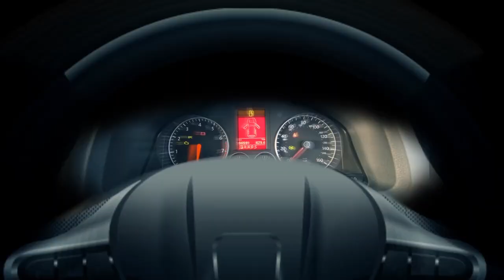Sang Sud Tai Racing Team กลุ่มคนที่มีใจรักสปอร์ตไบค์ By BoxzaRacing.com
หากกล่าวถึงรถมอเตอร์ไซค์ขนาดใหญ่ หรือ BigBike (บิ๊กไบค์) ชาว 2 ล้อคงจะมีรุ่นในฝันกันอยู่แล้ว ซึ่งอาจจะเป็น 800cc. หรือ 1,000cc. ก็ว่ากันไป และวันนี้ BoxzaRacing จะพาทุกท่านมาพบกับกลุ่มคนที่มีใจรักในรถสปอร์ตไบค์ ซึ่งถือว่ารถแต่ละคันในทีมนี้ ไม่ธรรมดากันเลยทีเดียว นั่นก็คือทีม แสงสุดท้ายเรซซิ่งทีม นั่นเองครับ ว่าแล้วเราก็มาทำความรู้จักกับพวกเขาให้มากขึ้นกันเลยครับ

ติดตามอ่านรายละเอียดต่อได้ที่